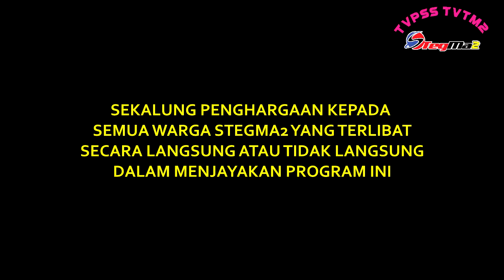Ep.245 TV PSS TVTM2 : Pelancaran Bulan Kebangsaan 2023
Jom ikuti Majlis Pelancaran Bulan Kebangsaan di SKTM2 bersama adik Nur Insyirah Mohd.Amri.